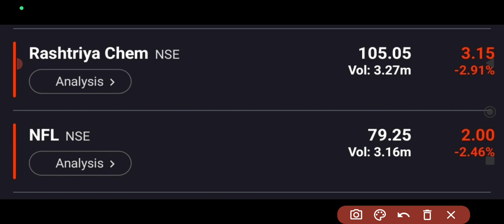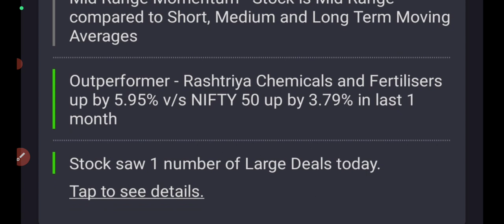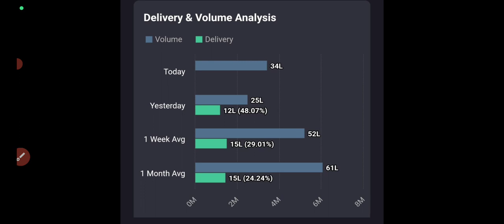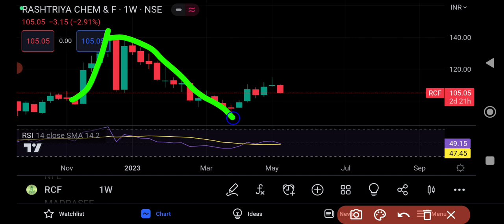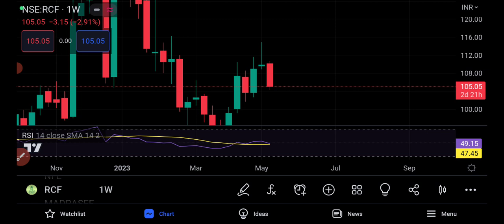Rcf share latest news🔥nfl share latest news🔥RCF STOCK NEWS TODAY🔥rcf share buy or sell?😔nfl 🔻3%🔥RCF😔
nfl share up 15% today
rcf share up 7% today
fertilizers stock rally
nfl share targets